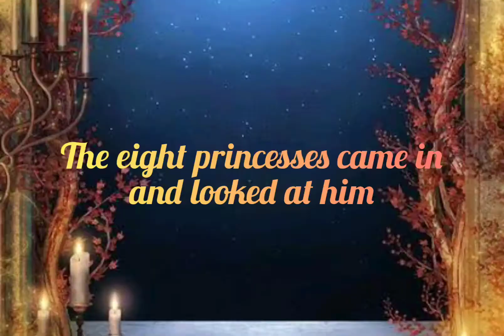Princess September l Activity for class 8 l Vedha